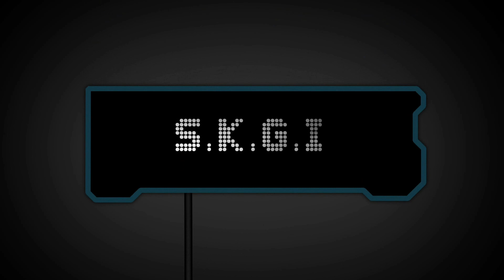Shadow Of TOMB RAIDER (NO COMMENTARY) | DEATH of A QUEEN | XBOX ONE X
Hi, I am an avid gamer & I know the struggle of owning a console and buy games for that.
So I do sell xbox games cheap both accounts and keys.

you can contact directly on my telegram -
The only scam free telegram account for customers. No spamming and no cheating with customers.